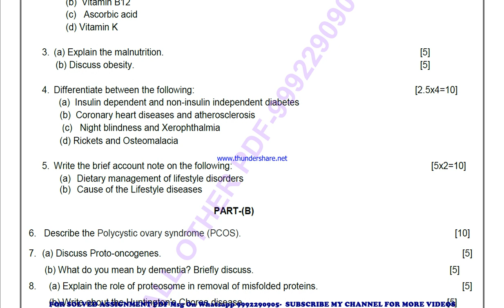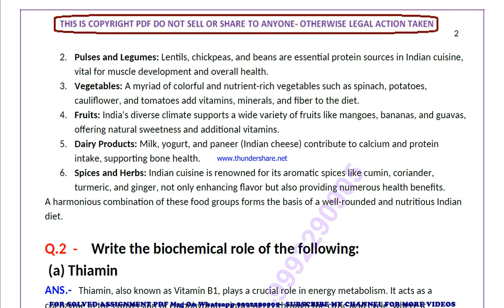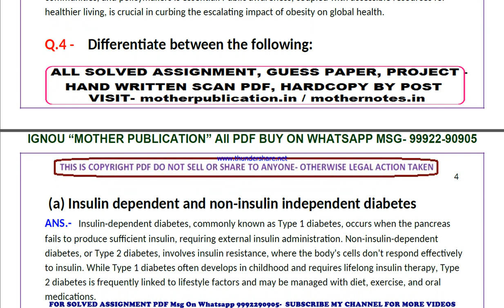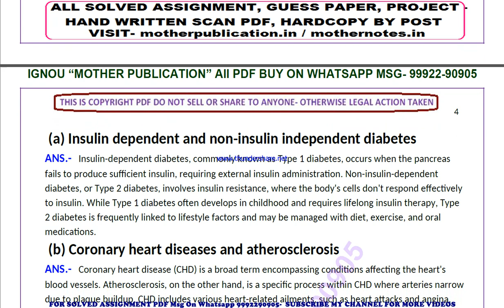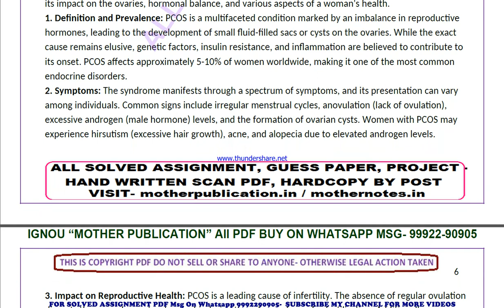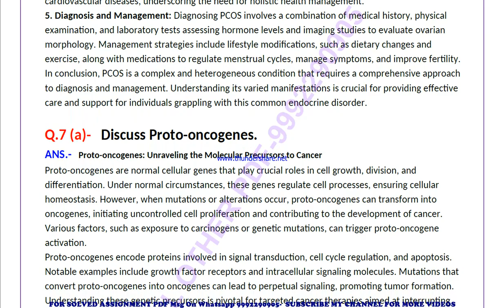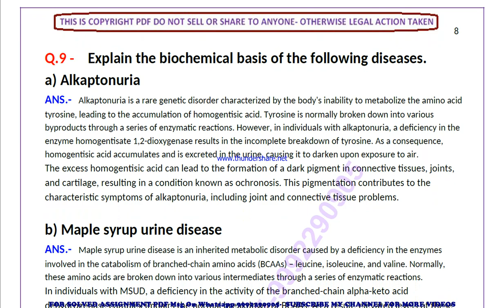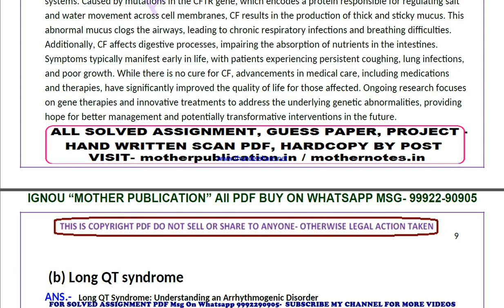bbcet 145 solved assignment 2023-24 | bbcet 145 solved assignment in english 2024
price-
bag-30rs

 ignou solved assignment bbcet 145,
bbcet 145 solved assignment in english,
 bbcet 145 ignou assignment 2023-24,
  bbcet 145 solved assignment 2023-24,
 ignou bbcet 145 solved assignment free,
  solved assignment ignou 2023-24 bbcet 145,
 solved assignment of bbcet 145,
 bbcet 145 ignou solved assignment kaise download kare,
 ignou solved assignment 2023-24 bbcet 145,
ignou bbcet 145 solved assignment,
ignou bbcet 145 solved assignment 2023-24 in english,
ignou bbcet 145 solved assignment in english,
ignou bbcet 145 ignou assignment 2023-24 solved,
ignou bbcet 145 solved assignment 2023-24,
ignou ignou bbcet 145 solved assignment free,
ignou bbcet 145 solved assignment ignou 2023-24,
solved assignment ignou 2023-24 ignou bbcet 145,
bbcet 145 solved assignment ignou exam preparation ignou exam
bbcet 145 exam how to study for ignou,
exam bbcet 145 exam preparation preparation for,
gnou exams bbcet 145,
 ignou bbcet 145 exam preparation,